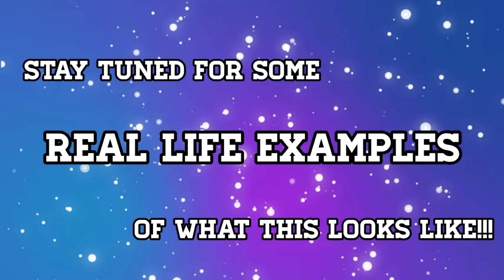Guess That Twerking Title!